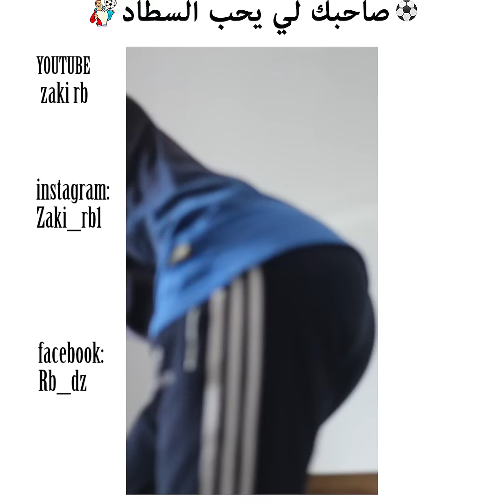عيسى و بلوطة - الملاعب الجزائرية